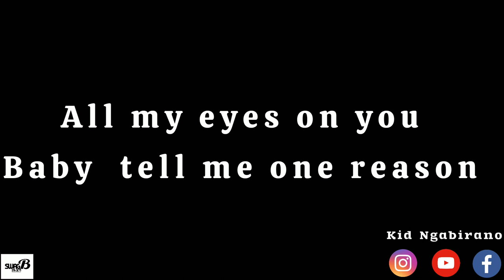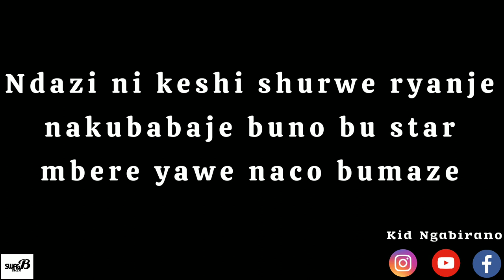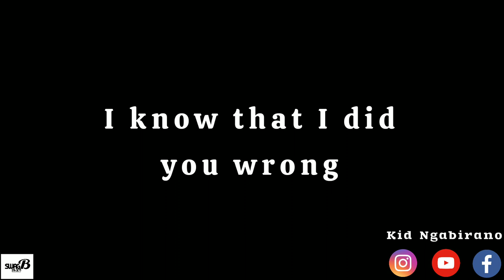kid Ngabirano know (lyrics video official)